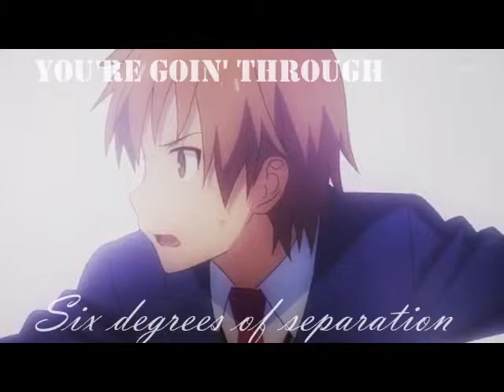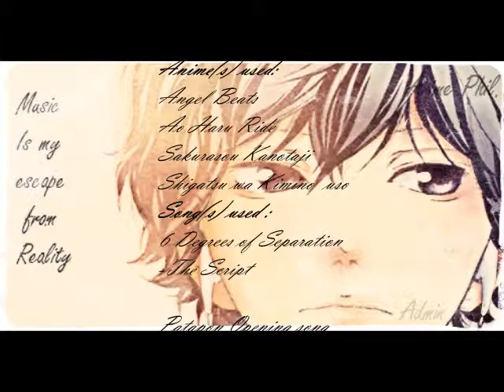6 Degrees Of Separation [AmV]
6 Degrees of Separation amv
Made by Anime Phil. (Facebook Group/Page)

Anime(s) used:
angel beats
Sakurasou Kanotaji

Song(s) used :
6 Degrees of Separation
Patapon Ost

We just did the editing and stuff